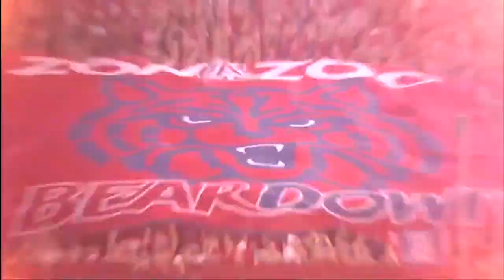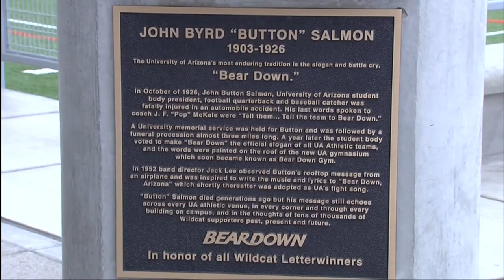2014 Washington @ Arizona One Hour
The Arizona Wildcats are having a great season, ranked 14th because of a productive offense led by Anu Solomon, but also because of an attacking defense led by Scooby Wright.  Washington has had some inconsistencies on offense and its defense has kept them in games, but with the addition of Shaq Thompson back from injury and WR John Ross now doubling up on defense, they may have the speed and quickness to keep this close.  In a rivalry where Washington has had the edge, this battle was a barnburner so sit back, relax, and enjoy the Pac 12 in action.